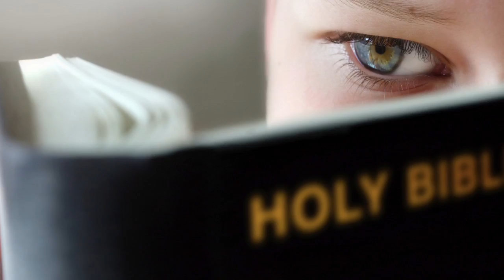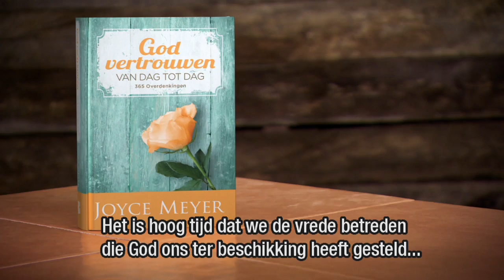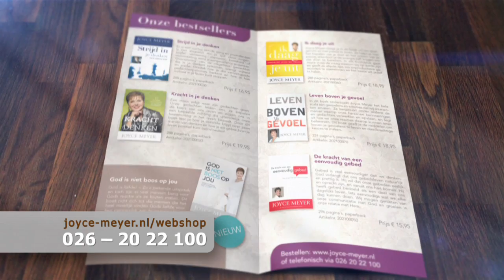De test van trouw (2) – Joyce Meyer – Karakter ontwikkelen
Wil je getrouwheid groeien dan worden omstandigheden gebruikt waarin je jouw trouw bewijzen kunt. Hoe je met Gods hulp door deze testen heenkomt, zie je in de uitzending van vandaag.